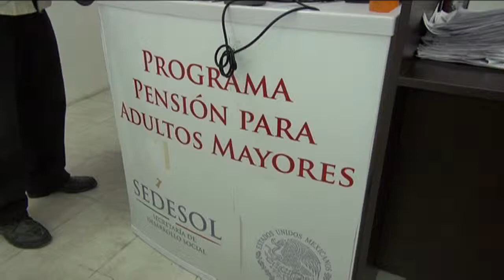Gobierno Federal y Estatal trabaja en pro de los adultos mayores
El Instituto Nacional de las Personas Adultas Mayores, señalo que los programas sociales enfocados a este sector son de gran impacto y beneficio en los que se han obtenido resultados contundentes.
Con diversas acciones, los gobiernos federal y estatal aterrizan recursos para priorizar y dignificar la vida del adulto mayor.